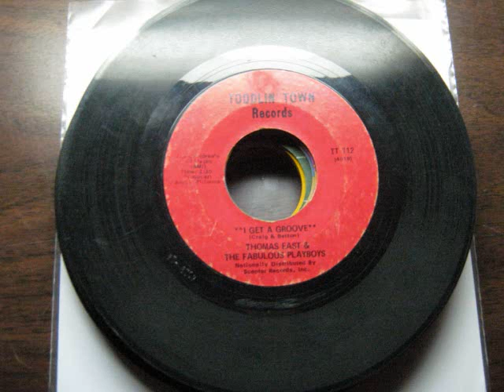Thomas East & The Fabulous Playboys - I Get A Groove